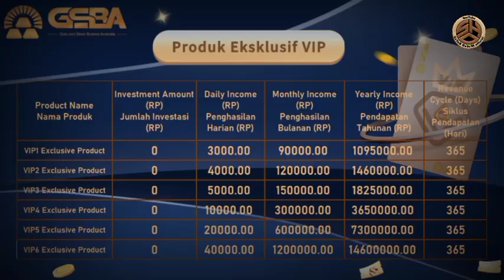waduh aplikasi GSBA apakah akan berujung scam??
Dalam era digital seperti sekarang, muncul berbagai platform yang menawarkan peluang penghasilan melalui aplikasi. Salah satu aplikasi terbaru yang tengah mencuri perhatian adalah GSBA Vip Apk.

Namun, sebelum kita terjun ke dalam potensi penghasilan dari aplikasi ini, penting bagi kita untuk menggali informasi lebih dalam mengenai keamanan dan validitas aplikasi ini.